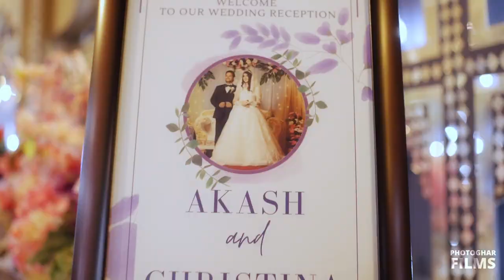AKASH & CHRISTIANA # WEDDING VIDEO CINEMATIC VIDEO # RECEPTION CEREMONY # PHOTOGHAR FILMS